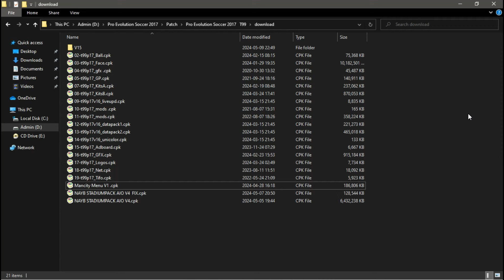PES 2017 | New Stadiums Pack For Season 2024 For All Patches - ( Download & Install )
PES 2017 | +40 Stadiums For Season 2024 For All Patches - ( Download & Install )

00:00 Intro
00:07 Stadiums pack
01:21 Emirates Stadium
02:32 Old Trafford
03:41 Santiago Bernabéu
03:53 Stadio San Paolo
05:58 Cívitas Metropolitano
07:04 Ataturk Olympic
08:13 How To Install

❎ FEATURES :
- COMPATIBLE WITH ALL PATCH
- Fix Release for Goodison Park Bug Players
- Replaced Torino Stadium With StadioOlimpico Lazio
- Support Users Low - Medium - High
- Manchester City F.C. 2024 BACKGROND
- HD and Ultra-HD goal
- Does not include adboard
- New sky HD
- New pitch with 3D HD Pitch for 40 stadiums without lag
- Realistic Dirt added during rainy season
- Spotify Ads added to Camp Nou pitch
- AND MORE ...

❎ Credit : NAYB